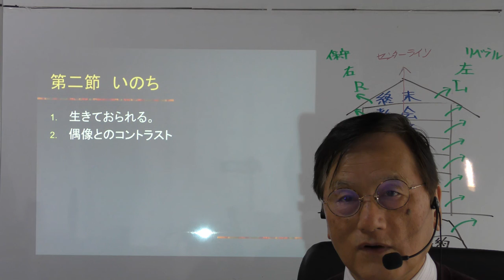エリクソン著、安黒務訳、信徒のための『キリスト教教理入門』 第九章 神の偉大さ、第二節 いのち、②生けるまことの神、90頁、右段34行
2. 生ける神
　a. 金属や石など生命のない物体である他の神々と対照
　b. エレミヤ10:10-11の言及
　　i. 自然を支配するまことの神、 生ける神
　　ii. 「天と地を造らなかった神々は、地からも、この天の下からも滅びる」
　c. Ⅰテサロニケ1:9の対比
　　i. テサロニケ人が離れた偶像
　　ii. 「生けるまことの神」
※6時間集中講義の"段落単位の紹介シリーズ"です。連続して視聴されたい方は、【ユーチューブ】内の「エリクソン著『キリスト教教理入門』朗読＆解説」から、このシリーズの全編をご視聴していただけます。